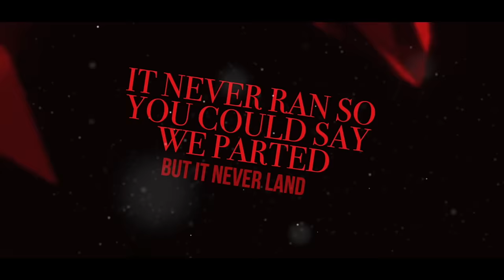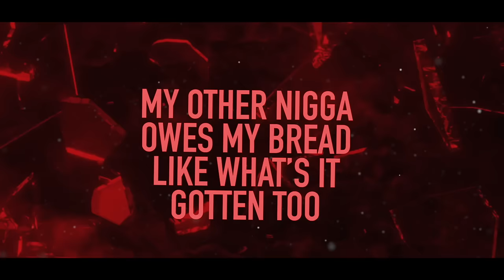Teeno - 35 Freestyle (Lyric Visuals)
🔥🔥🔥LETS GET 300 LIKES AND IL DROP THE MUSIC VID🔥🔥🔥